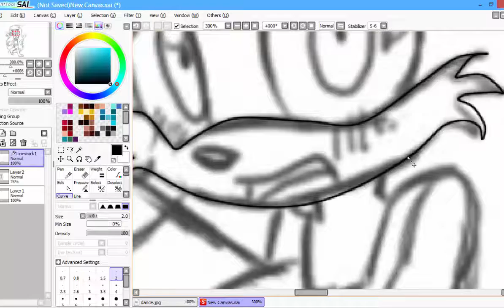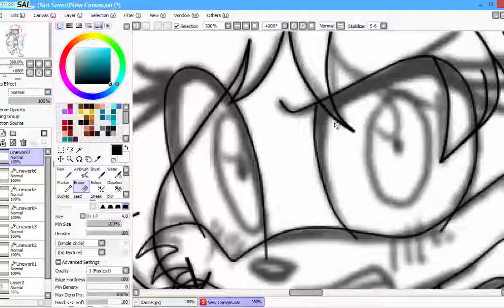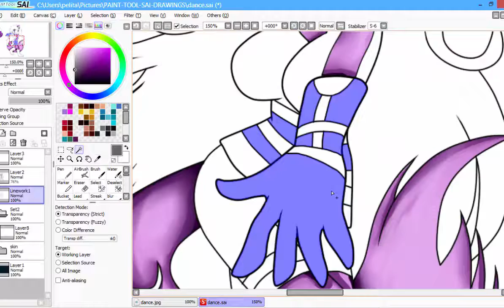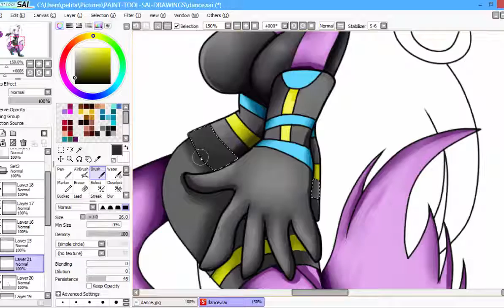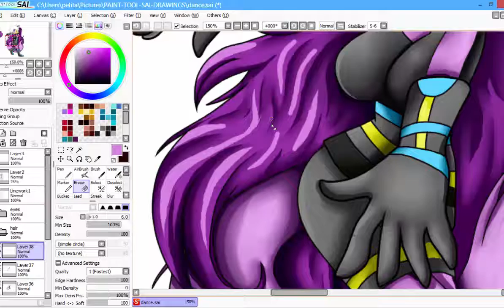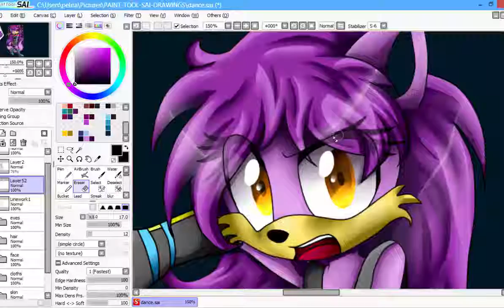DB Draws-speedpaint-I wasn't danceing!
programs used: PaintToolSai and AutoDesk Sketchbook Pro